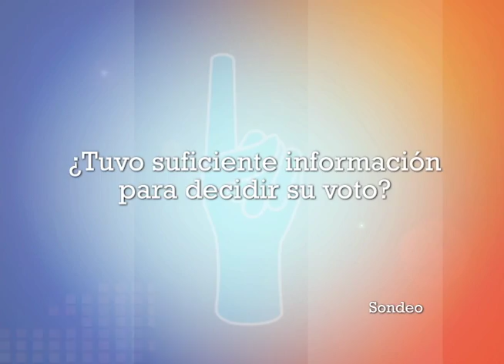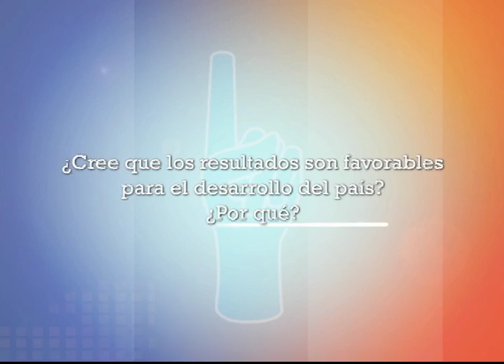Buen Ciudadano, Tema Elecciones 2016, Programa 72, Sondeo72